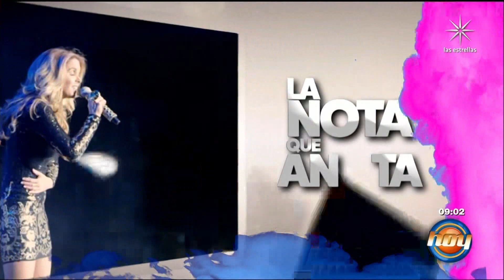Galilea Montijo....con ganas d q Escalona la chupe 0:23 AL 0:32......ASI REGRESO DE SUS VACIONES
DEL 0:23 AL 0:32 SE VE COMO GALILEA MONTIJO LE MUESTRA LOS PECHOS CON BLUSA TRANSPARENTE. DESPUES SE LE VOLTEA PARA MOSTRARLE LAS NALGOTOTAS A ESCALONA PARA EXITARLA. VE LA CARA DE EXITACION DE ESCALONA TODO EL RATO QUE LE VE PRIMERO LAS CHICHIS A GALI Y DESPUES LAS NALGOTAS. TOOODOOOO ESO ME VOY A COMER MI GALI??? PARECE QUE LE DICE CON LA MIRADA LA ESCALONA A A GALILEA MONTIJO
ANTES DE TERMINAR. (NO LO PUDE GRABAR). HAY UN SEGUNDO DONDE LA GALI LE HACE SEÑA A ESCALONA CON LA BOCA Y LE CIERRA EL OJO Y LE DICE DELETREANDOLE SIN GRITARLE:. "A MI CAMERINO PARA QUE ME CHUPES TODITA Y ME CLAVES TU MANDIBULA COMO ME GUSTA. ALLA TE VEO MAMITA"